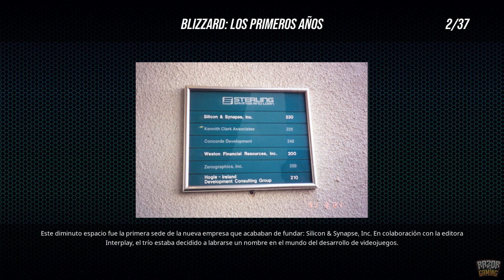BLIZZARD ARCADE COLLECTION: ROCK AND ROLL RACING GAMEPLAY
La Colección arcade de Blizzard incluye dos lanzamientos originales para consola de The Lost Vikings, Blackthorne y Rock N' Roll Racing, lo que te permite experimentar estos juegos tal y como los recuerdas (con un par de característica modernas como el guardado y la posibilidad de rebobinar).

También incluye las nuevas Definitive Edition de cada juego, que incorporan unas cuantas mejoras más: un modo multijugador local mejorado para The Lost Vikings y Rock N' Roll Racing, canciones nuevas e interpretaciones de los artistas para Rock N' Roll Racing, un nuevo nivel para Blackthorne, traducción a 12 idiomas y más cosas.

- Rock N' Roll Racing es un videojuego de carreras con combate lanzado en 1993 para Mega Drive y para SNES. Fue publicado por Interplay y desarrollado por Silicon & Synapse (actualmente Blizzard Entertainment)
El juego pone a cuatro pilotos uno contra otro, pudiendo dos ser controlados por 2 jugadores y el resto se controlador por la IA del juego. Las carreras se miran desde una perspectiva isométrica. La música de fondo consiste en varias temas de heavy metal y rock n' roll

Plataformas: PC, PlayStation 4, Xbox One, PlayStation 5, Xbox Series y Switch

SETUP ►

CPU: AMD Ryzen 7 2700X 4.3 Ghz
MB: MSI X470 Gaming Plus
GPU: Gigabyte GeForce GTX 1070 G1 Gaming 8GB GDDR5
RAM: Corsair Vengeance LPX DDR4 3000 PC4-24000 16GB 2x8GB CL15
HD: Toshiba OCZ TR200 SSD 240GB SATA3
PSU: Corsair RM750X V2 750W 80 Plus Gold Modular
Caja: Corsair Crystal 570X RGB Cristal Templado USB 3.0 Roja